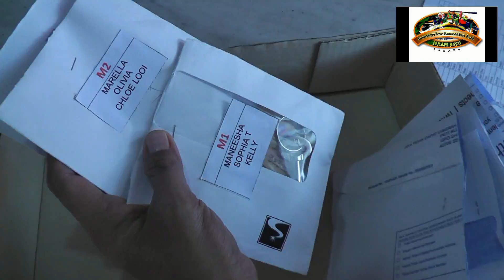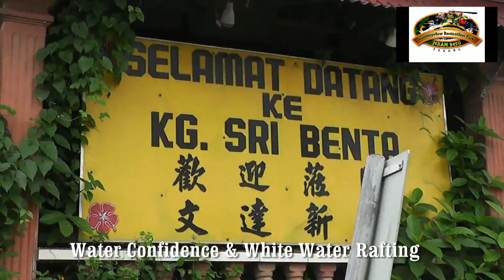Countryview Recreation Park Jeram Besu 20 6 2016 Video & Edit by jonah foo 019-2238220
Countryview Recreation Park  Jeram Besu   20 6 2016